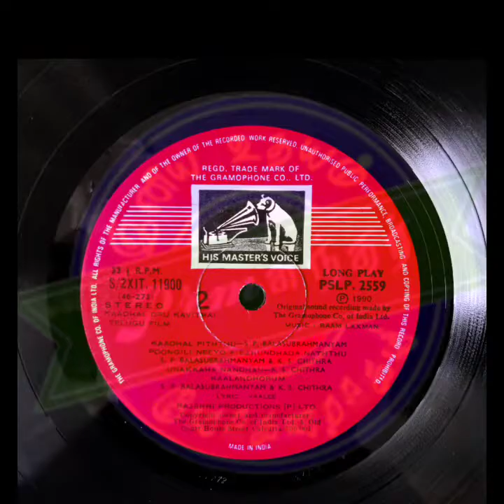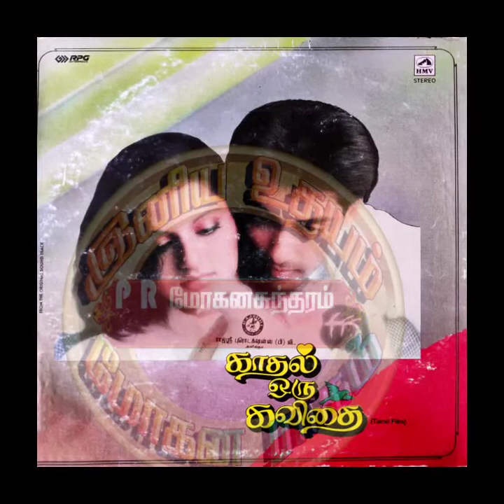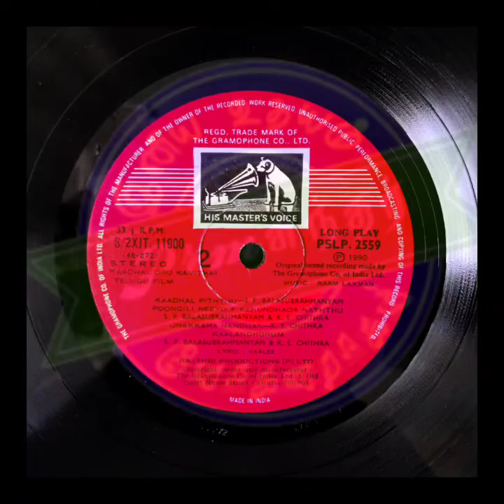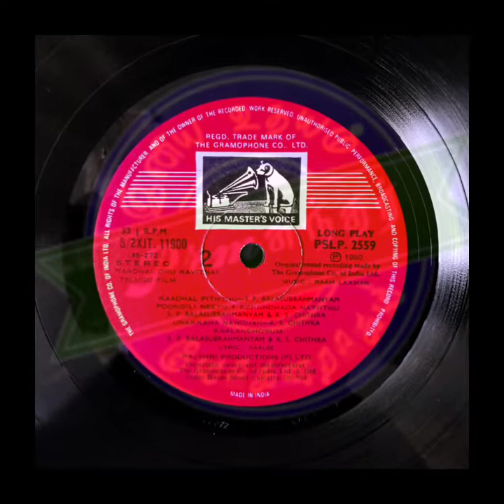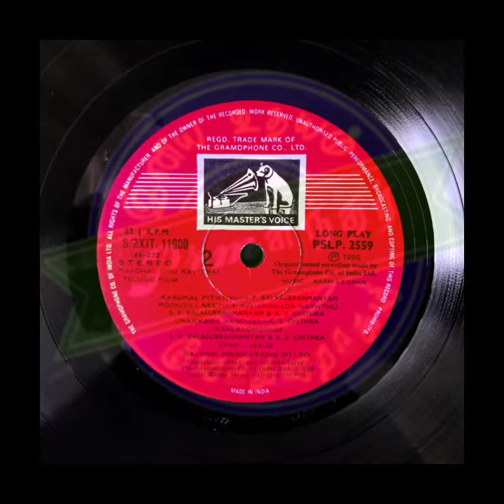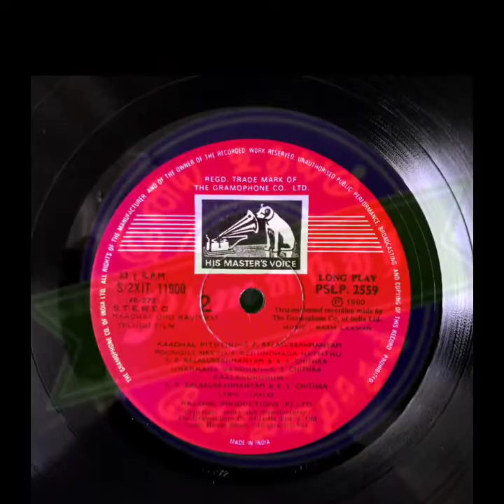SPB & Chithra_Ezhundhaada Naathu_Kadhal Oru Kavithai(1990)_எழுந்தாட நாத்து_காதல் ஒரு கவிதை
Film : Kadhai Oru Kavithai

Singers : SPB & K.S.Chithra

Lyrics : Vaalee

Year : 1990

Starring : Salmankhan & Bhagyadhree

இனிய உதயம்
Iniya Udhayam
Tamil Rare Songs
SPB Hits
S.P.B Hits
S.P.Balasubramaniam Hits
K.S.Chithra Hits